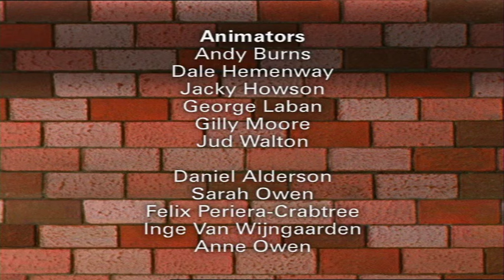Spud the Musketeer | Bob the Builder Classics